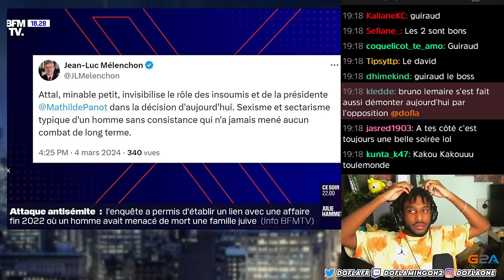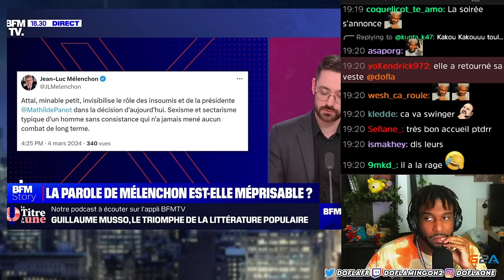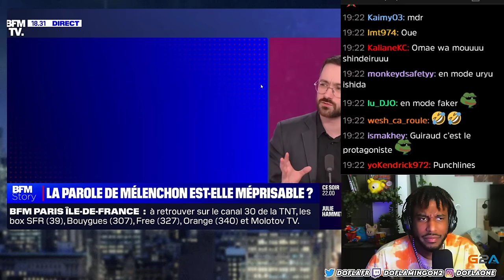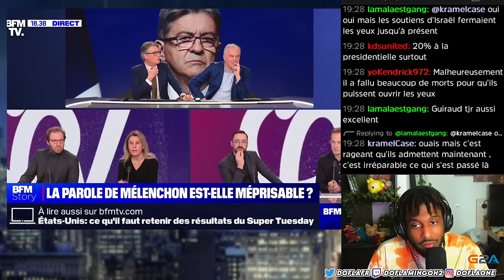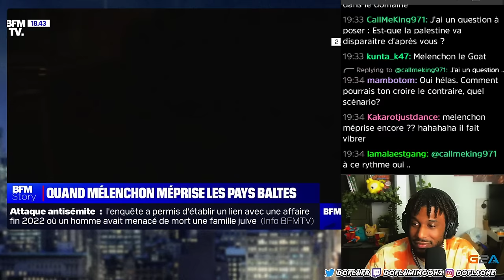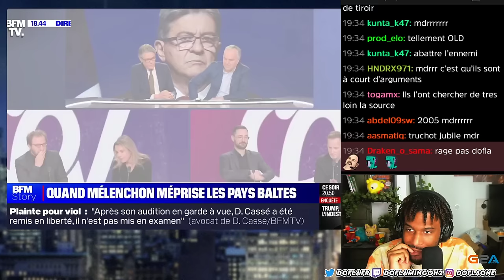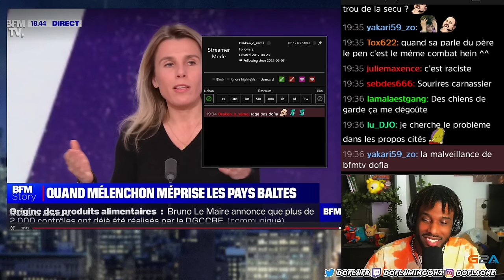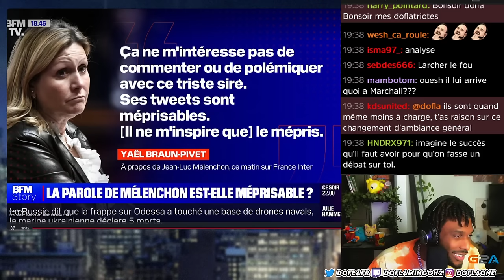GROS CLASH ENTRE DAVID GUIRAUD ET UN MACRONISTE